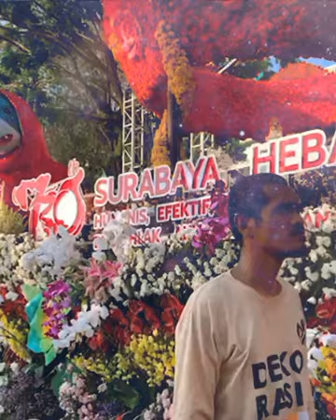Surabaya vaganza memperingati HUT 730 Surabaya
Acara Surabaya Vaganza  memperingati HUT 730 kota Surabaya